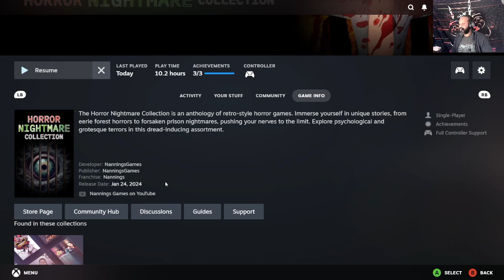Horror Nightmare Collection: Evil Crow -Full Playthrough -Running From Corn On The Cob!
Game Description:
               You are stranded in a rural area with a broken car and no help in sight! In this first-person horror game, you have to explore a barn and a tunnel system and collect tools! You will also witness a dark ritual involving a pentagram that unleashes a terrifying enemy that will hunt you down!